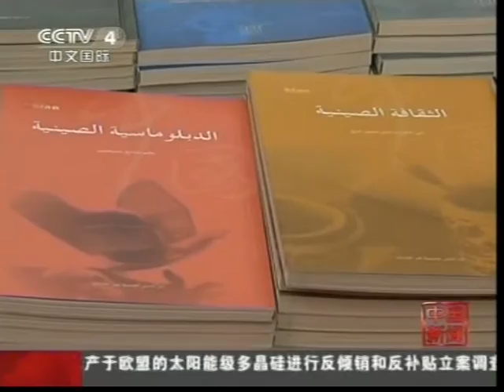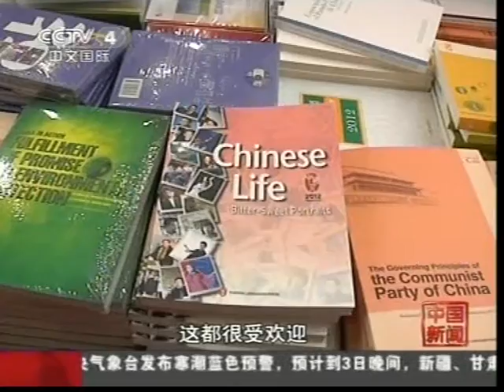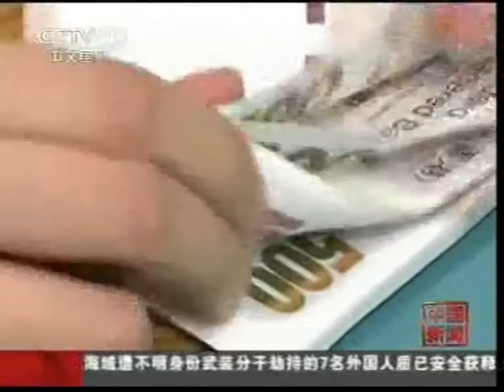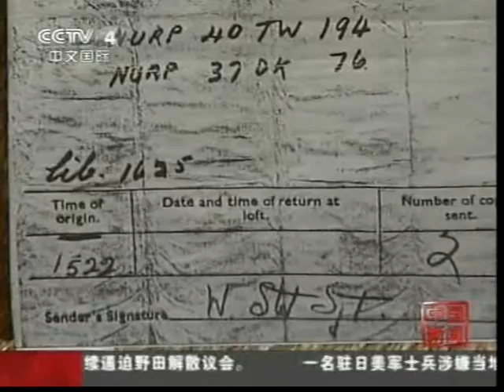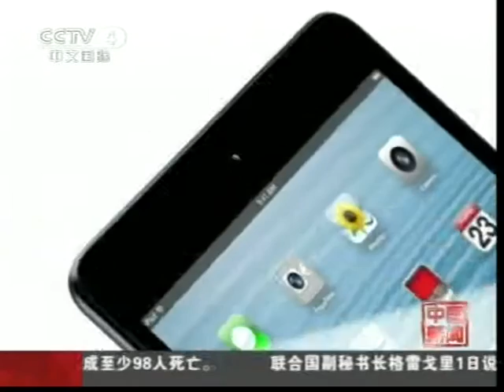中央治國新时代復興 How China becomes Great Aagain?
DOC CN NEWS 2012 M1112